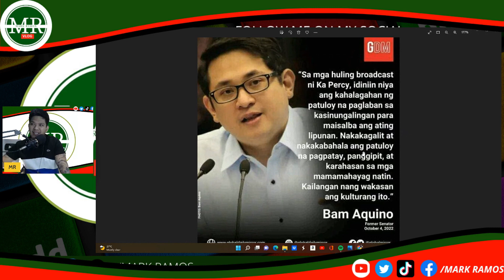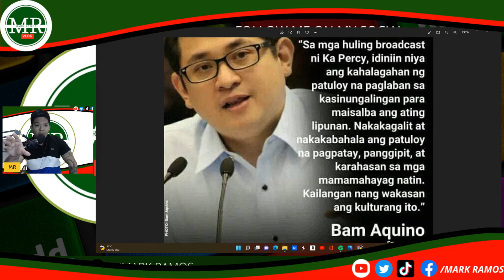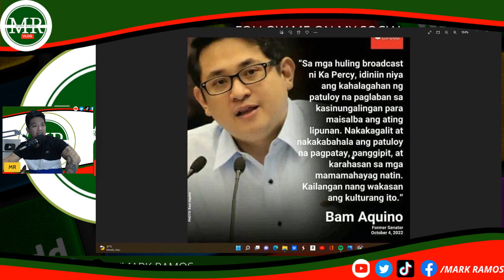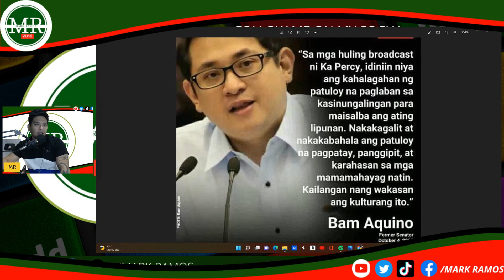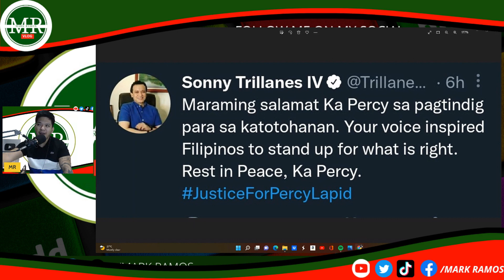BAMBINI MASYADONG JUDGEMENTAL